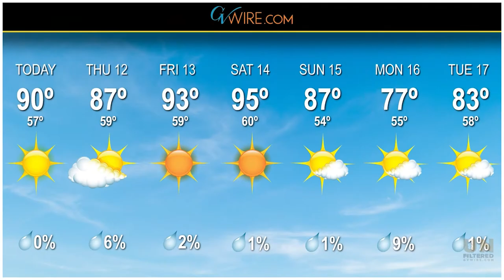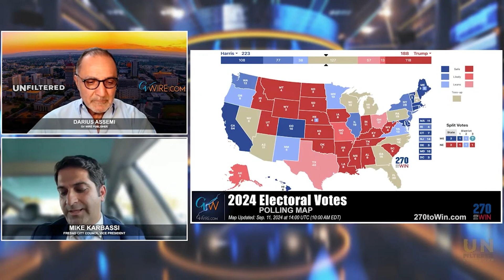Unfiltered 215 Recap | Presidential Debate Afterthoughts